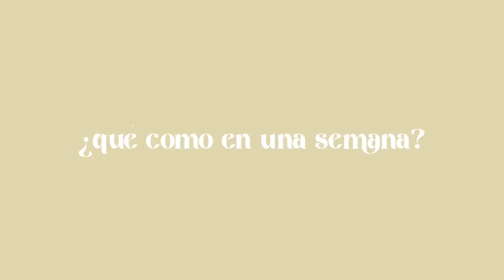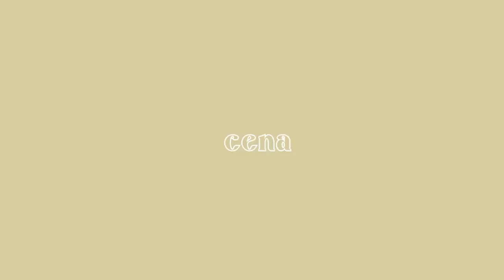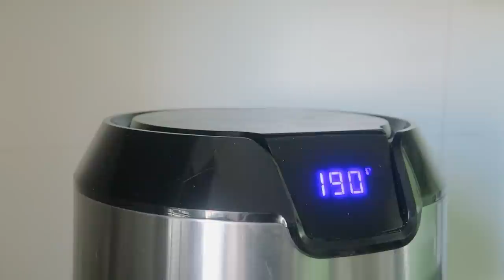QUÉ COMO EN UNA SEMANA DE VUELTA A LA RUTINA l (+20 recetas )